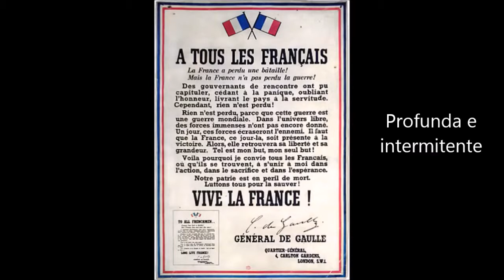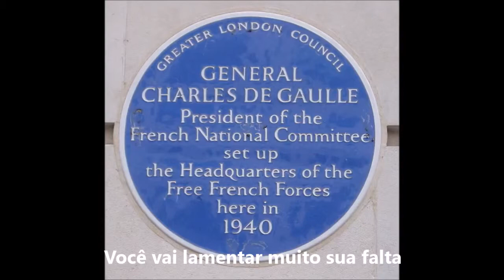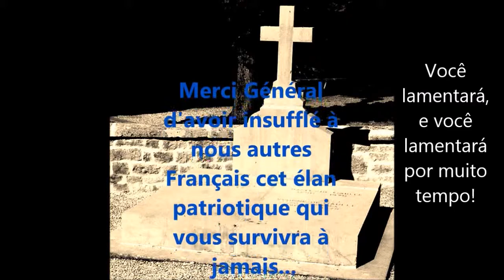Tu le regretteras - Gilbert Bécaud 1965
La chanson en hommage au Général De Gaulle

La voix, drôle de voix
Profonde et saccadée
La voix qu'on écoutait tout bas
Les portes bien fermées
La voix qui racontait une France à ton goût
Quand elle va se taire, je te parie cent sous
Le nom, drôle de nom
Écrit sur l'ouragan
Aux quatre murs de l'horizon
Claquant comme un slogan
Ce nom qui te parlait
De chez toi, de chez nous
Ce nom qui chante clair, je te parie cent sous, que
Tu le regretteras, tu le regretteras
Tu le regretteras beaucoup
La vie, la longue vie
Que ton fils apprendra
Pour la leçon du mercredi
Et qu'il ne saura pas
Cette vie qui ne fut pas toujours à ton goût
Quand elle ne sera plus, je te parie cent sous
C'est vraiment très dommage
Toi qui es mon ami
On n'est plus du même rivage
Quand on parle de lui
Cet homme légendaire
Au milieu des vivants
Le jour où on l'enterre, je te parie cent francs
Tu le regretteras longtemps

Gilbert François Leopold Bécaud / Pierre Delanöe